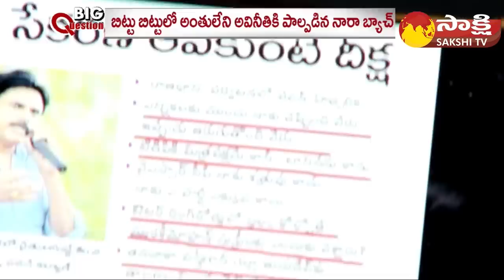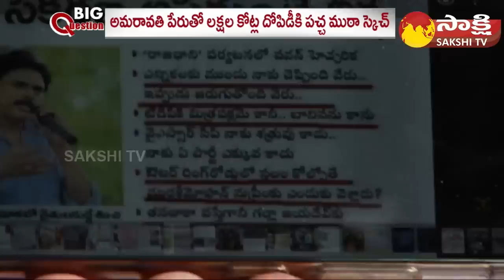Lingamaneni Ramesh Offer to Pawan Kalyan? | Amaravati Lands Scam | Big Question?